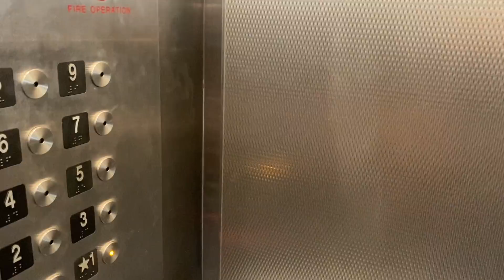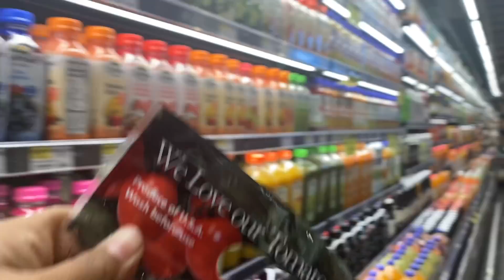preparándonos para un dia lluvioso | mas de la rutina